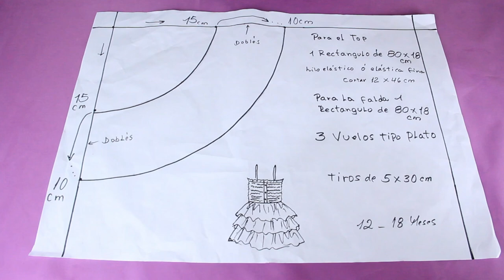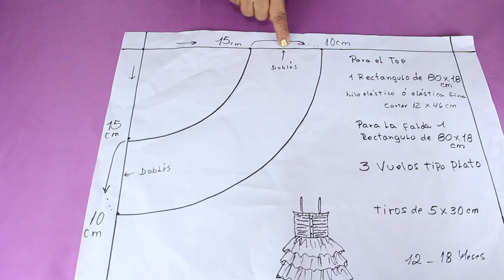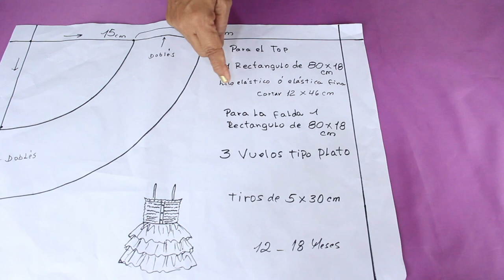Vestido amarillo con faralaos Camara